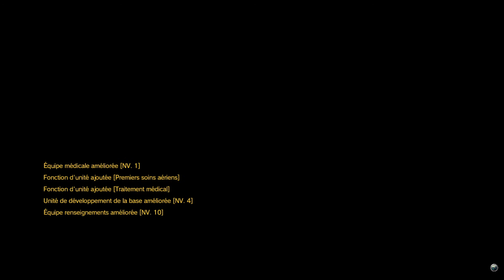Les deux opposés (Metal Gear Solid 5 #6)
N'oubliez pas de proposer vos Let's play :)